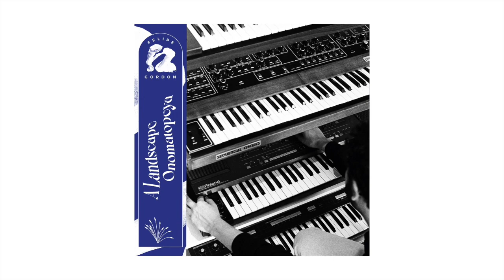Felipe Gordon - How Do U Spell That Spell